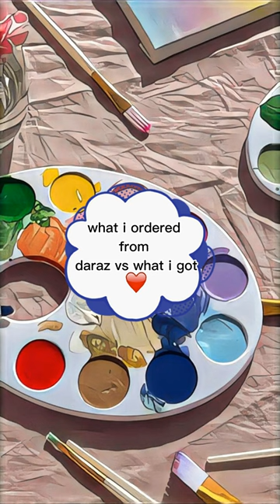Daraz finds pt.3💓order daraz cute pink aesthetic wow@AllAboutHoneyHere